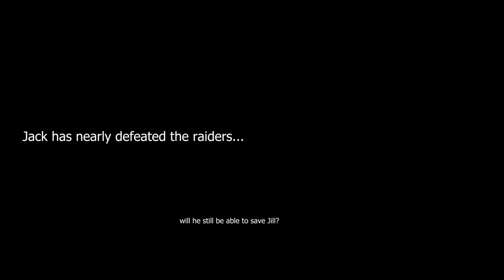Average Rimworld mental break spiral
My experience of Rimworld mental breaks...

Song
System Of A Down - Sugar